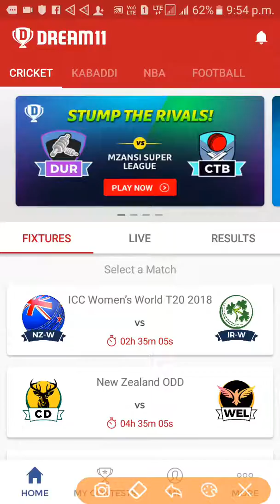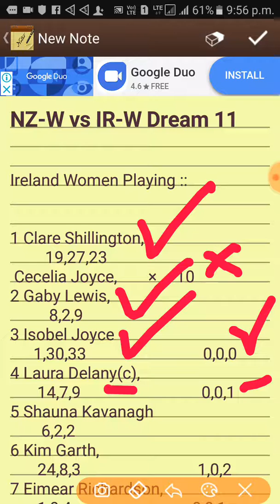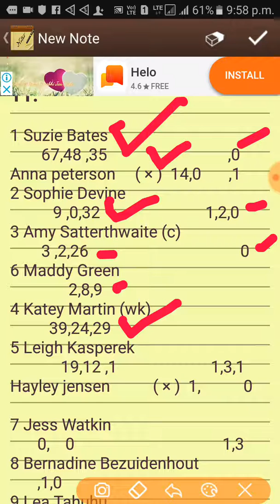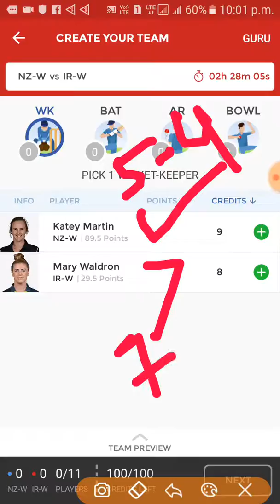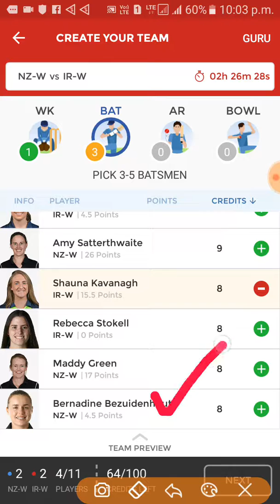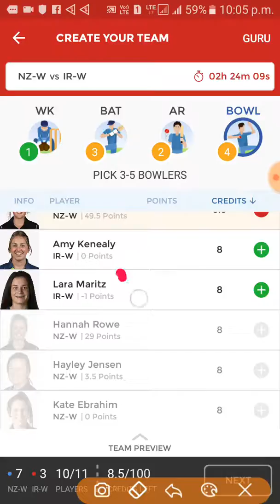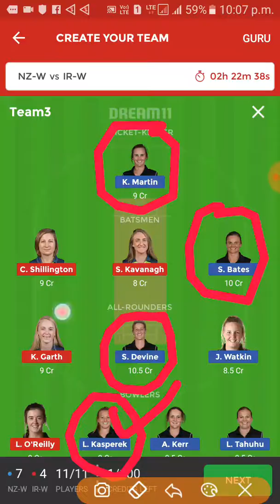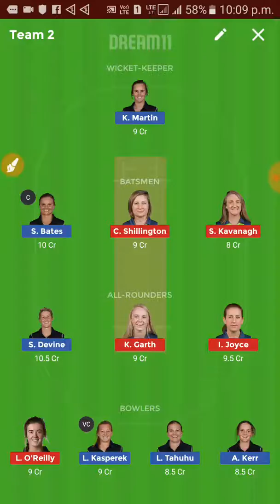NZ-W vs IR-W Dream11 Prediction 18th T20 18th November Preview & Playing 11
Rafferal = pkji

Rafferal = JsBpaKR4@